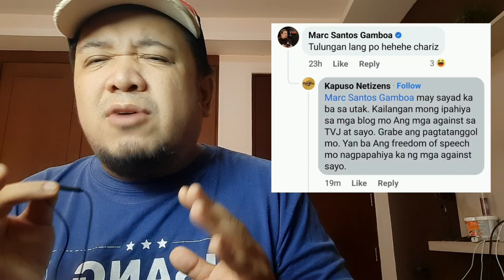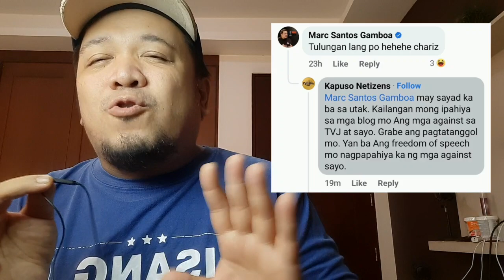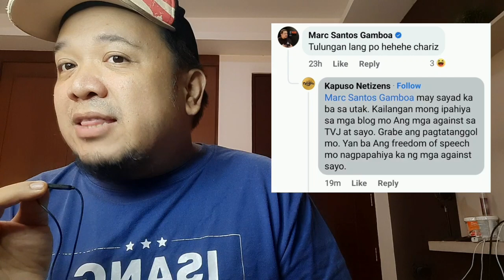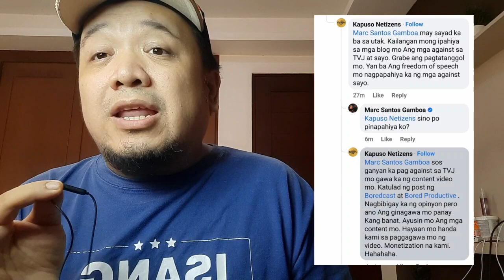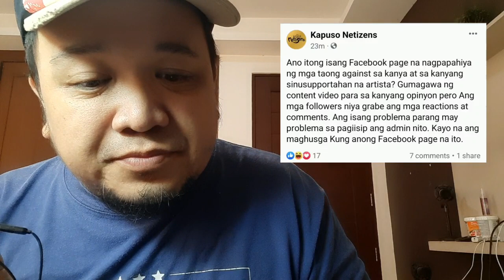May sayad daw ako sa utak sabi ng isang malaking pro-GMA page! Isko pumirma sa GMA Artist Center!